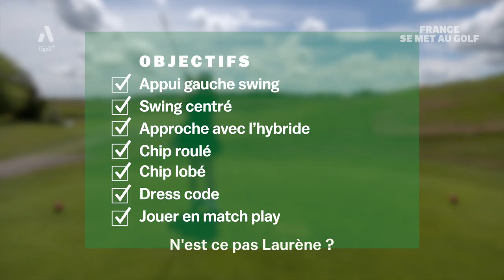France se met au golf, premier match-play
À l’initiative de la FFGolf, la journaliste France Pierron a été entraînée dans un projet fou : se mettre au golf avec comme objectif ultime de participer au pro-am de l’open de France 2022. Journal du Golf a eu envie de suivre le chemin de cette débutante pas comme les autres. La voici prête pour un premier match-play au Golf National !